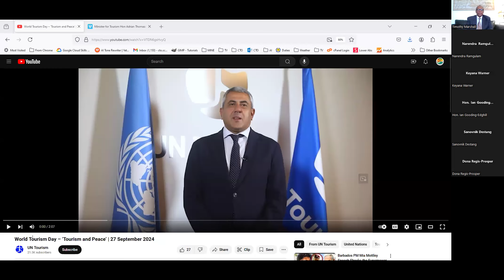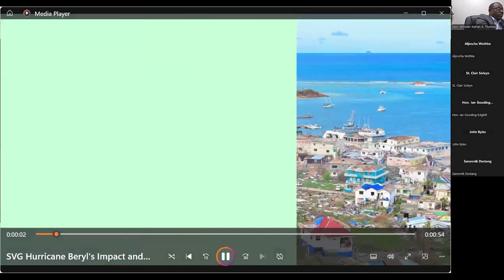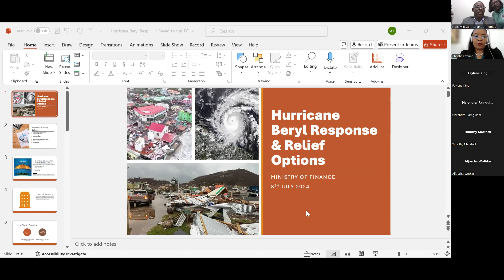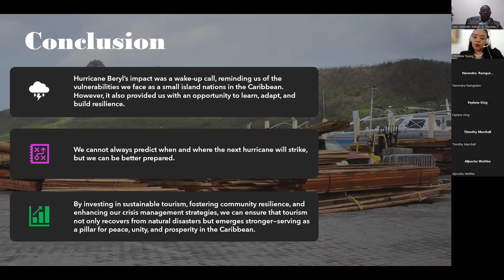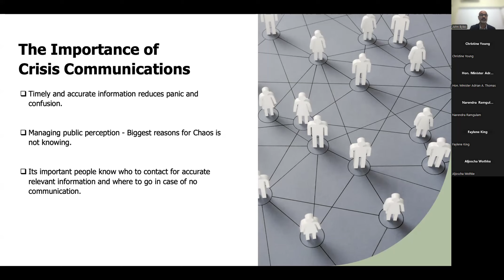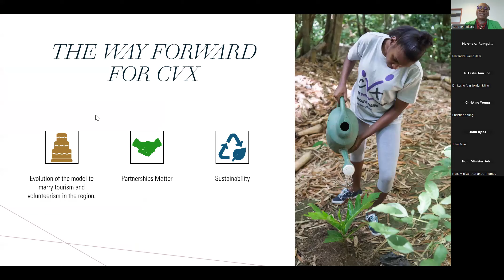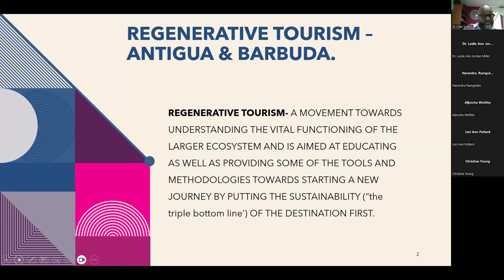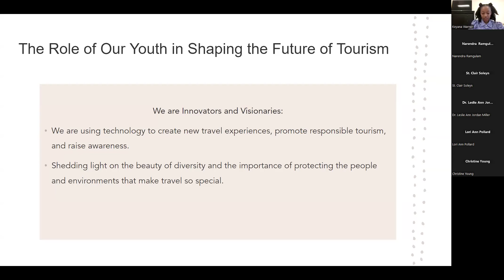Caribbean World Tourism Day Sept 27, 2024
This year, the Caribbean Tourism Organization (CTO) in keeping with the umbrella theme of the UNWTO is proud to adopt the theme “Resilience and Renewal: Building a Peaceful Future” for the CTO’s celebration of World Tourism Day 2024. This theme reflects a commitment to leveraging tourism as a transformative force for peace, stability, and sustainable development in the Caribbean.